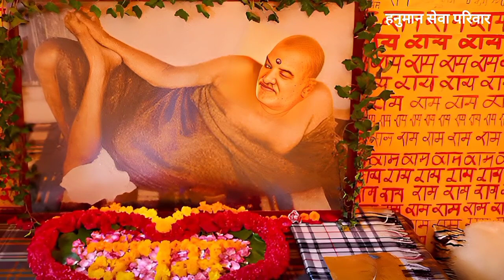नीम करोली बाबा को कम्बल चढाने से क्या होगा | कैंचीधाम में चढ़ाये कम्बल का चमत्कार | Neem Karoli Baba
नीम करोली बाबा को कम्बल चढाने से क्या होगा | कैंचीधाम में चढ़ाये कम्बल का चमत्कार | Neem Karoli Baba | Kainchi Dham | Maharajji | Hanuman Seva Parivar

नीम करौली बाबा या नीम करौरी बाबा या महाराजजी की गणना बीसवीं शताब्दी के सबसे महान संतों में होती है। इनका जन्म स्थान ग्राम अकबरपुर जिला फ़िरोज़ाबाद उत्तर प्रदेश है जो कि हिरनगाँव से 500 मीटर दूरी पर है।
नीम करौली बाबा को हनुमान का रूप बताया जाता है। कैंची धाम में हनुमान जी का मंदिर स्थापित है। इनके चमत्कारों को सुनकर लोग इनके भक्ति में डूब जाते हैं।

search :
kainchi dham
neem karoli baba chamatkar
neem karoli
vinay chalisa